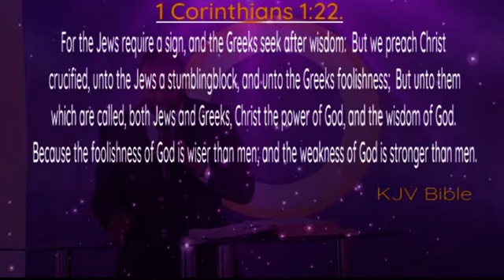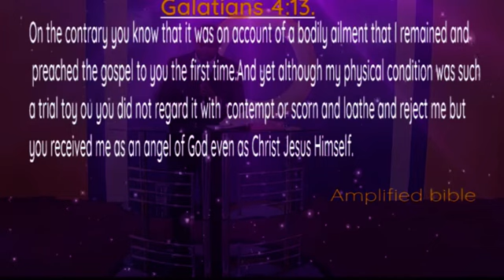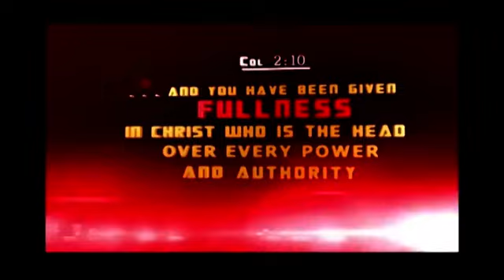Partners (Meeting a Needy and Weak God - Pastor ROBERT.